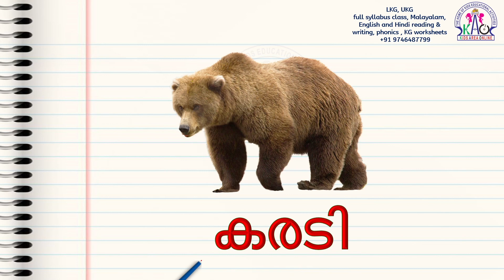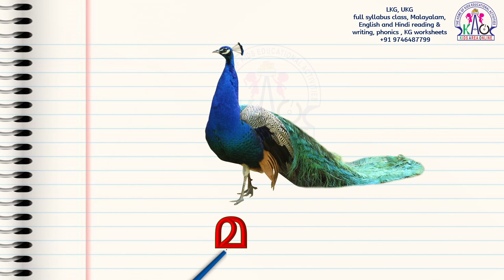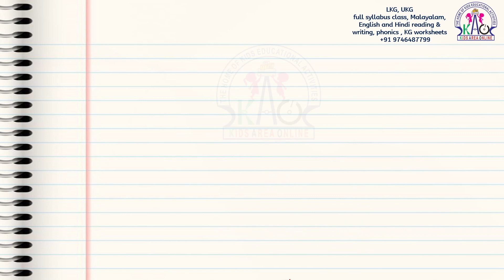മലയാളം കേട്ടെഴുത്ത് | Malayalam Words Writing Practice